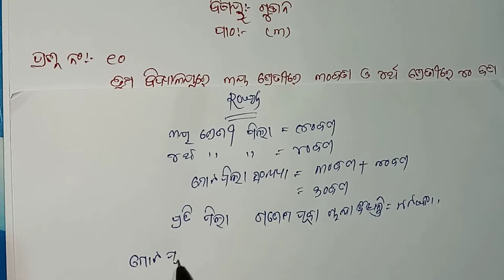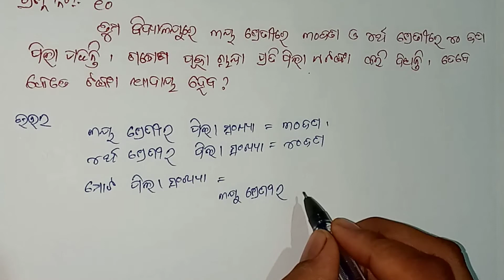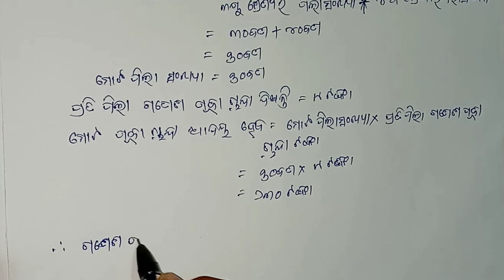CLASS 4 MANASANKA PRASUNA GUNANA PRASNA NO 10 PATHA 3#ODIAMATH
C4/MG10
CLASS 4 MANASANKA PRASUNA GUNANA PRASNA NO 10 PATHA 3